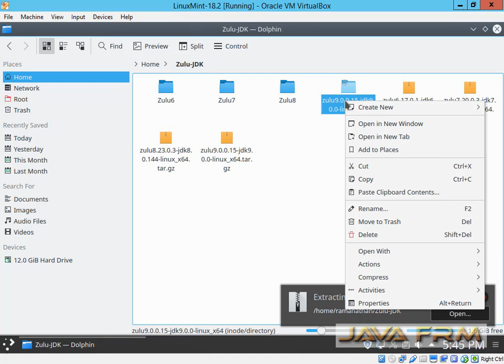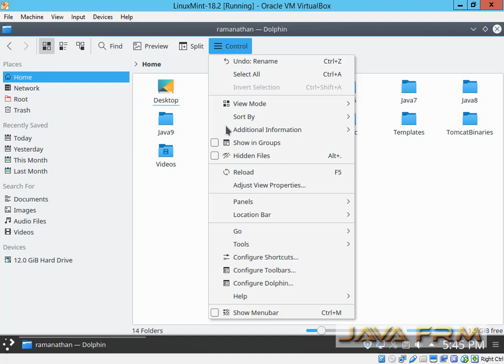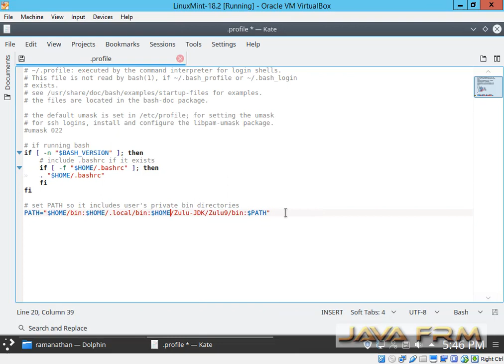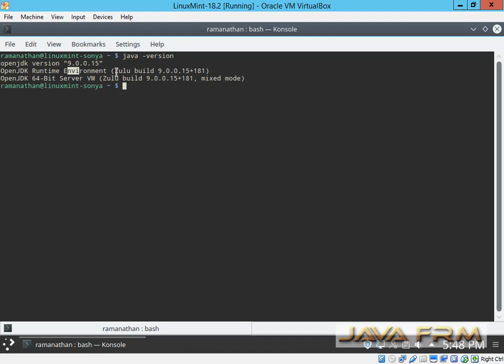Zulu 9, How to install Zulu OpenJDK in LinuxMint 18.2 | Zulu JDK 9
How to install Zulu JDK 9 in LinuxMint 18.2, which is the implementation of OpenJDK by Azul systems. Zulu JDK is fully certified and Compliance with Java SE standards.